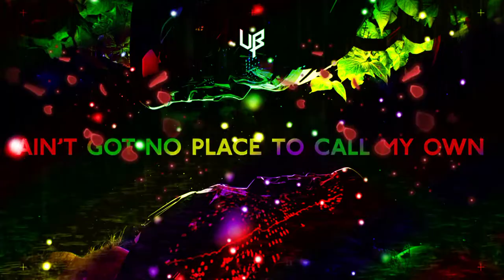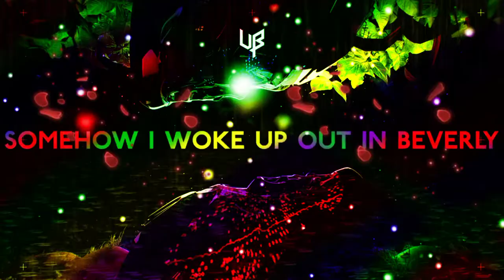Unknown Brain - Hollywood Perfect (ft. NotEvenTanner) | No copyright music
Lyrics:

Somehow I woke up out in Beverly,
fucked up,
smelling like that bourbon
How’d I end up alone?
I’m not certain
Yeah the girls impolite
In the club every night

Ain’t got no place to call my own
Feels like i’m better off alone
So sad inside and hopeless
These Hollywood hoes never notice

When I fall down
Can’t get back up
You’re gone
Girl I miss ya

That’s how it goes when you’re
Hollywood Perfect
go

Hollywood Perfect
Hollywood Perfect

Hollywood Perfect
Hollywood